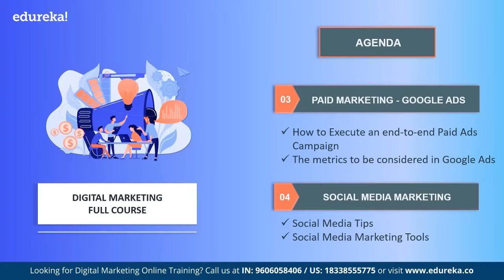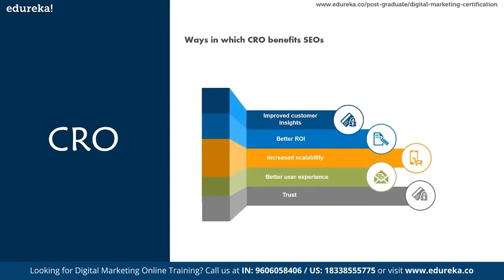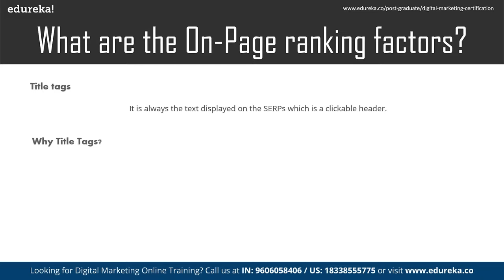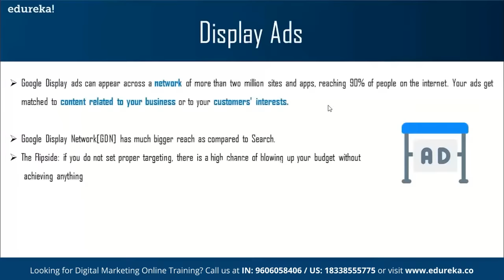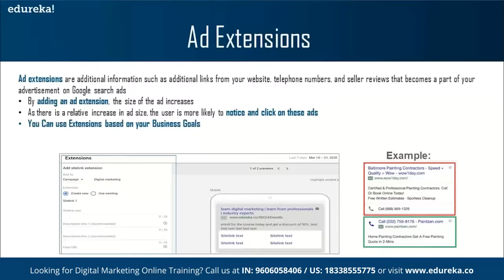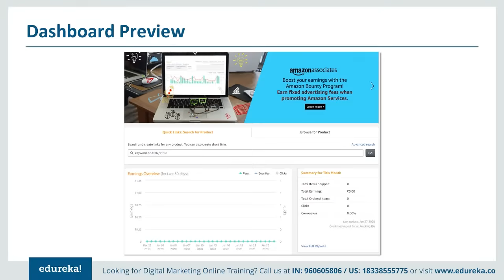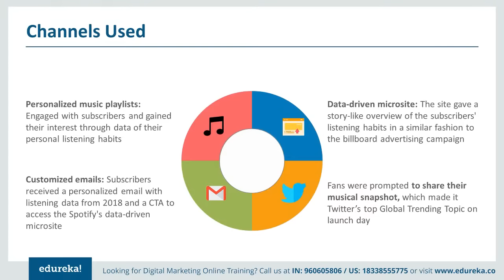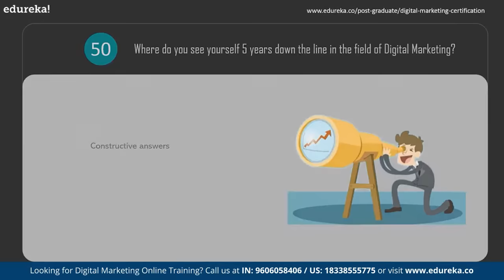Digital Marketing Course in 7 Hours | Digital Marketing Tutorial for Beginners [2024] | Edureka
🔥Edureka Digital Marketing Course
This Edureka 'Digital Marketing Full Course' is a complete guide to learning Digital Marketing from scratch, which covers in-depth knowledge about different concepts of Digital Marketing, Types of Marketing, SEO, and Career opportunities in Digital Marketing. This Digital Marketing tutorial is ideal for beginners and experienced professionals. Below are the topics that will be covered in this Digital Marketing Tutorial for Beginners:
🔸 Module 1: Introduction to Digital Marketing
0:00 Introduction
4:06 What is Digital Marketing?
5:53 Digital Marketing Trends
13:13 Importance of Digital Marketing
17:57 Top reasons to learn Digital Marketing
24:48 Channels of Digital Marketing
   25:28 SEO
   31:18  PPC
  37:18 Content Marketing
  42:58 Social Media Marketing
  52:48 Email Marketing
56:58 Google Analytics
58:58 Conversion Rate Optimization
🔸 Module 2: Search Engine Optimization
1:06:24 Why do you need SEO?
1:11:50 What is Search Engine Optimization?
1:21:40 Types of SEO
1:34:20 How does Search Engine work?
1:42:17​ Tactics and Methods
​1:49:38 How to optimize Keywords?
​1:53:50 Title Optimization
​1:58:04 SEO Tools
​1:59:40  Guidelines
2:04:40 What is On-Page SEO?
2:04:50 Importance
2:06:20 What are On-Page ranking factors?
2:12:00 Proper insights about On-Page SEO
2:14:00 Best tricks and practices
2:17:40 What is Off-Page SEO?
2:18:40 Importance
2:19:50 Link and Non-link related Off-Page SEO factors
2:24:21 Backlinks
2:25:01 Off-Page vs On-Page SEO
2:25:51 Benefits
🔸 Module 3: Paid Marketing with Google Ads
2:27:01 Concept of Advertisements
2:34:01 Concepts of Paid Search
  2:38:17 AdRank
  2:44:27 Quality Score
  2:50:27 Quality Score Example
  2:51:27 Types of Search Queries
  2:51:37  Navigational Search Queries
 2:52:47  Informational Search Queries
 2:53:47  Transactional Search Queries
2:55:47 Why Google Ads
2:56:51 Business Goals
3:03:11 Search Ads
3:04:01 Google Search Network
3:04:51 Google Ads Account Structure
3:05:31 Keyword Match Types
3:07:35 Google Ads Interface
3:07:55 Display Ads
3:10:50 Display Ads Targeting options
3:16:06 Video Ads
3:17:59 App Ads
3:19:28 Shopping Ads
3:21:18 Metrics for SEM
3:28:59 Introduction to Google Ad Sense
3:31:29 Types of Ads
3:41:00 How does AdSense work?
3:43:20 Getting paid AdSense
3:44:59 Methods of Payment of AdSense
3:55:14 Metrics of AdSense
4:00:34 Managing Google Ads
  4:01:04 Steps for setting up Paid Campaign
  4:01:46 Identify Measurable Goals
  4:03:16 Google Keyword Planner
  4:15:39 Views Ads in Data Analytics
  4:17:49 Multi Chain Funnel Report
  4:19:49 Optimization
🔸 Module 4: Social Media Marketing
4:32:32 What is Social Media Marketing
4:34:42 Pillars of Social Media Marketing
4:37:42 Social Media Marketing Tools
4:39:52 Social Media Tips
4:42:22 How to choose the best platform?
4:43:22 Understand Affiliate Marketing
4:47:12 Key Terminology
4:58:46 How does Affiliate Marketing works
5:04:42 Setting up Affiliate Marketing as Affiliate
🔸 Module 6: Digital Marketing Planning & Strategy
5:16:05 Why Digital Marketing Plan is necessary?
5:19:01 What is the structure of a marketing plan?
5:28:21 How to make an effective marketing plan?
5:32:43 Best practices
5:35:38 Why do you need a digital marketing strategy?
5:35:58 What is a Digital Marketing Strategy?
5:36:48 How to get started?
5:40:36 Key points to note
5:42:43 How to structure a Digital Marketing Plan?
5:47:21 Tactics to tackle the challenges
🔸 Module 7: Create an IDM Campaign
5:54:31 Need of IDM Campaign
6:00:23 Challenges in IDM
6:05:21 Integrated Digital Marketing Strategies
6:13:16 Examples of IDM Campaign
🔸 Module 8: Digital Marketing Career
6:20:05 Who is a Digital Marketer?
6:24:09 Why choose Digital Marketing?
6:29:17 How to become a Digital Marketer?
6:34:48 Beginner-level Interview Questions
6:52:37 Executive-level Interview Questions
7:12:11 Managerial-level Interview Questions